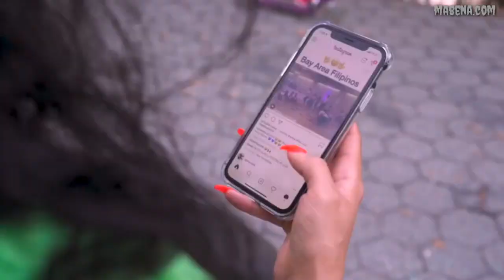10 INTERESTING THINGS ABOUT J.I. THE PRINCE OF N.Y.|| RnB shit ||HLK 3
Ladies and gentlemen welcome back to MABENA. COM
Today we have the young Don  from new work. A man who came from the trenches but now balls like Lebron.
We got Mr J.I. and he is one of the freshest and newest rapper who is owning the streets of New York City. He is a master battle rapper and his career began when he rapped with his brothers and then he started rap battling on the streets and then he dropped some freestyles on Instagram. Through social media he found his way to make it to the show called The Rap Game and even though he didn't win , he gained enough clout and following so he prospered and is now one of the rappers who took over 2020.His real name is Justin Rivera and he was born on September 23rd in 2001 and he grew up in Crown Heights Franklin Avenue Park Pl. He grew up with his mother and father and his two brothers

Today we'll answer:
How did he get the name J.I.
Did his mom manage him
How tall is he
Does he go to school
Did he graduate high school
When is he dropping Hood Life Krisis Vol 3
What's his favorite movie
Which label is he signed to
What did sell to get fed
And how much is his net worth